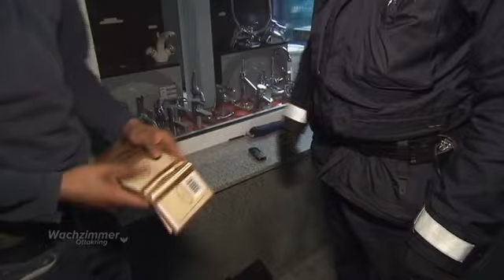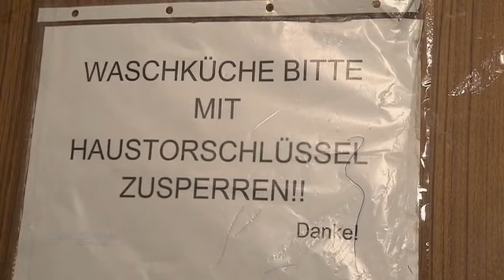Mann VERWÜSTET seine Wohnung und eine SCHLÄGEREI am Markt 😪💥 | 1/2 | Wachzimmer Ottakring | ATV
Abteilungsinspektor Christian und Inspektorin Maja stellen einen Randalierer zur Rede und durchkämen den Brunnenmarkt, nachdem sie einen Hinweis auf Drogendeals bekommen haben. Außerdem gibt es ein Update zu Inspektorin Karin mit dem gebrochenen Arm und Christian muss bei einem Fußballspiel gewaltbereite Fans in Schacht halten. Schaut morgen wieder vorbei für Teil 2.

Um keine weiteren Folgen von "Wachzimmer Ottakring" zu verpassen: Nicht vergessen, an der Abo-Glocke zu klingeln! 🔔🚨

Das Polizei-Format "Wachzimmer Ottakring" begleitet Kontrollinspektorin Karin W. und Abteilungsinspektor Christian K. bei ihren täglichen Einsätzen im 16. Wiener Gemeindebezirk Ottakring. Diebstähle stehen hier genauso an der Tagesordnung wie Drogendeals, Körperverletzung oder Lärmerregung. Und auch mit Unfällen und Verkehrskontrollen hat das Ottakringer Erfolgsduo alle Hände voll zu tun. ATV liefert mit "Wachzimmer Ottakring" außerdem einen Einblick in den Alltag einer Polizeiinspektion und zeigt, was sich vor und nach den Amtshandlungen auf der Dienststelle abspielt.